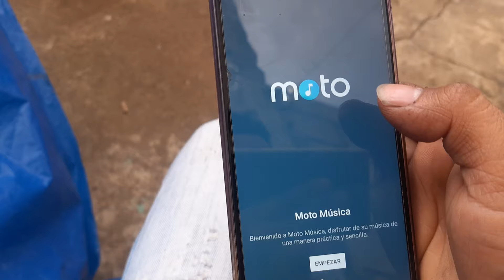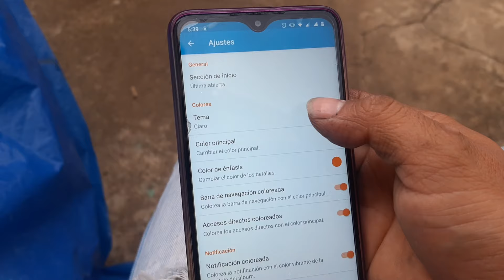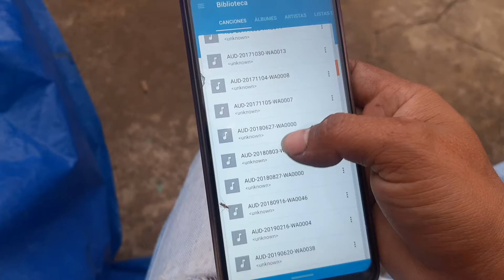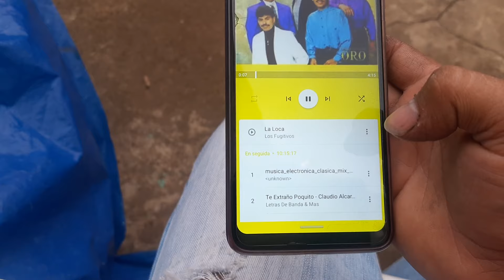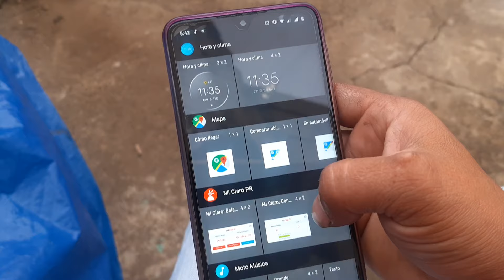Moto Music🎵 para cualquier Smartphone🎶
DISPONIBLE PARA LA MAYORÍA DE TELÉFONOS
MOTOROLA ONE VISION
MOTOROLA C PLUS
MOTOROLA E
MOTOROLA ONE FUSION
MOTOROLA RAZR
MOTOROLA ONE 5G
MOTOROLA ONE ZOOM
MOTOROLA DROID TURBO
MOTOROLA ASISTAN
MOTOROLA G4, G5, G6, G7, G8, G9
Lenovo
Reproductor de musica motorola para Samsung
Reproductor de musica motorola para Huawei
Reproductor de musica motorola para Lg
Reproductor de musica motorola para Xiaomi
Reproductor de musica motorola para Sony
Reproductor de musica motorola para Alcatel
Reproductor de musica motorola para Lenovo